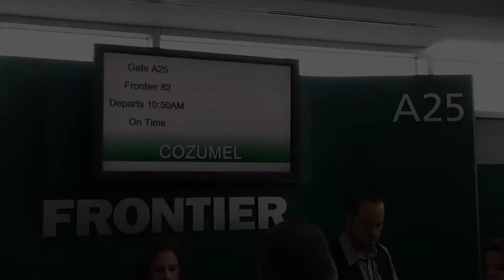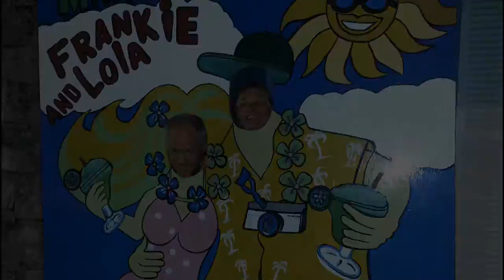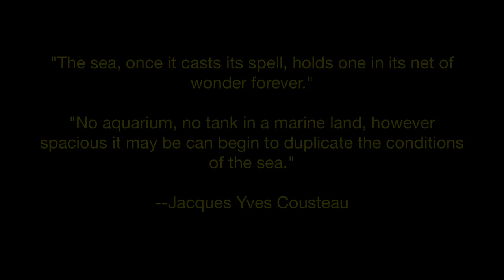Ocean First in Cozumel 2014